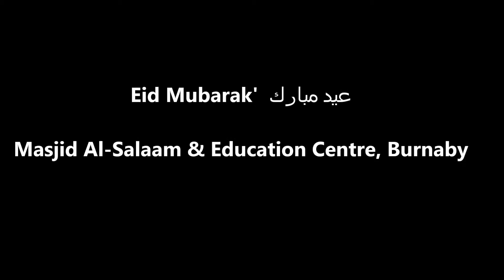Eid al-Adha Khutbah, Sept 24th, 2015 – Masjid Al-Salaam & Education Centre, Burnaby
Eid al-Adha Khutbah, September 24th, 2015

Imam Yahya Momla – Masjid Al-Salaam & Education Centre